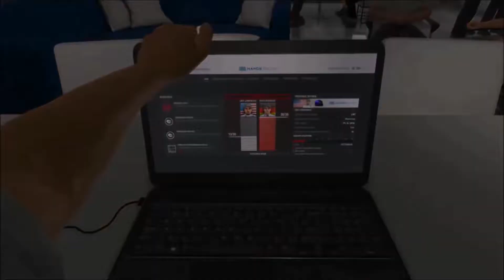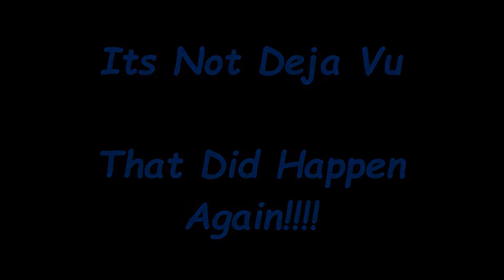F1 2016 Gameplay Japanese GP Rain Damage